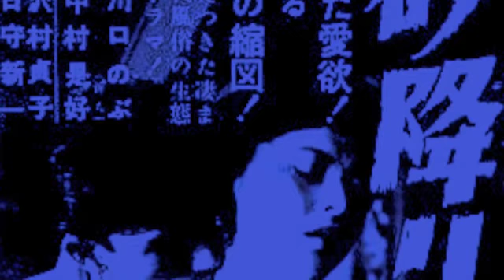土砂降りの雨の中 和田アキ子 カバー曲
どしゃぶりの雨の中
作詞：大日方俊子　作曲：小田島一彦

多少疲れがでてきましたが、相変わらず飛ばしています。
お暇なとき聴いてやって下さい。
和田アキ子といえば、この曲は忘れてならない
R&B調のこの曲が好きで唄ってみました．
ざらつき感、アンダーな感じが出ていたらOK牧場！